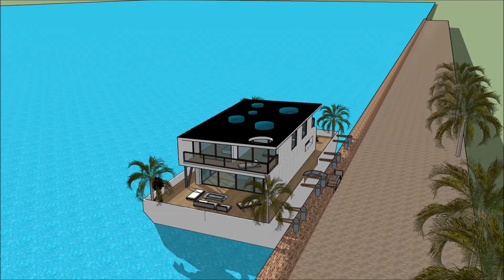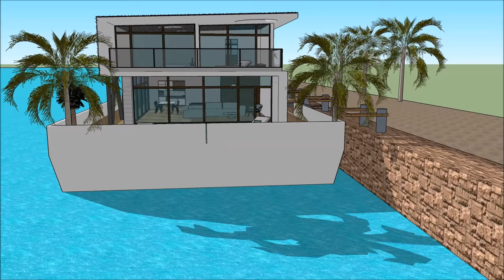Contemporary Houseboat yüzen evler floating in Marina Istanbul TURKEY Super Mega Yacht Rental luxury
The Contemporary Houseboat yüzen evler floating in Marina Istanbul TURKEY Super Mega Yacht Rental luxury is made to sustain quality of living as a worldwide concept: Ankara Ismir Bursa Adana Gaziantep Antala Eskişehir Mersin Seattle Reykavik Island Kinshasa Beirut Baku Kuwait Bergen or elsewhere. The Contemporary Houseboat yüzen evler floating in Marina Istanbul TURKEY Super Mega Yacht Rental luxury includes an Extravagant Barge Design ready for the extravagant user to rent the barge Houseboat in Ankara Ismir Bursa Adana Gaziantep Antala Eskişehir Mersin Seattle Reykavik Island Kinshasa Beirut Baku Kuwait Bergen   or elsewhere world wide.

The Contemporary Houseboat yüzen evler floating in Marina Istanbul TURKEY Super Mega Yacht Rental luxury has three level plans with basement underneath it, which consist all the facilities needed for the renter. The Houseboat Barge has a unique modern contemporary design with unique architectural features. It has its own lounge area with gorgeous view of the bay. Ankara Ismir Bursa Adana Gaziantep Antala Eskişehir Mersin Seattle Reykavik Island Kinshasa Beirut Baku Kuwait Bergen or elsewhere